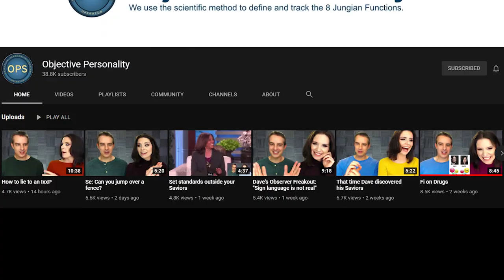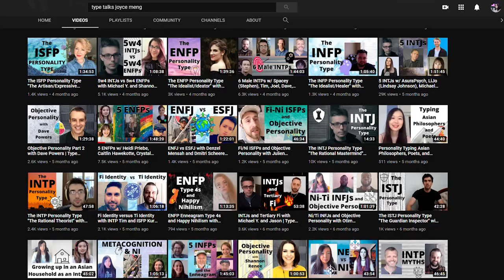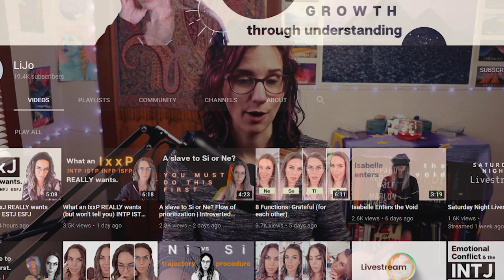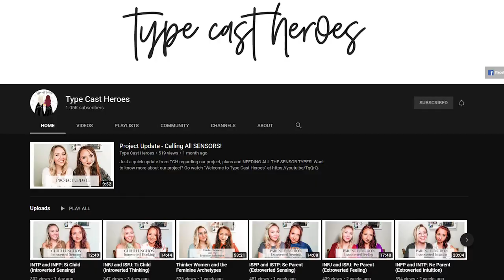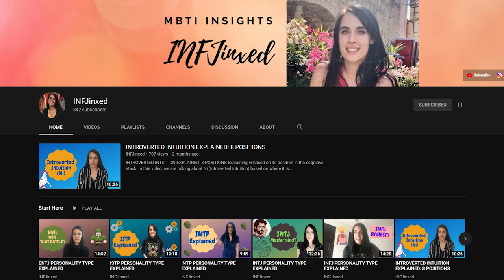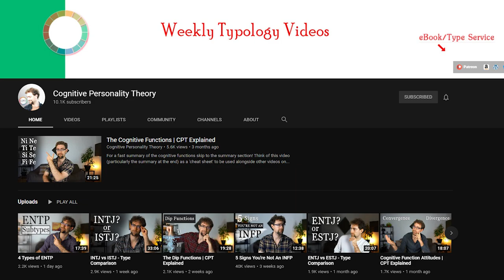Top 5 MBTI Channels For Diving Deeper || Intermediate Enthusiasts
The Channels I listed in this video are great learning resources for people who would like to take their MBTI knowledge to the next level in a fun and interesting way. Each of these channels have their own advantages and disadvantages which I discuss in this video.

I HAVE AN MBTI Instagram!!